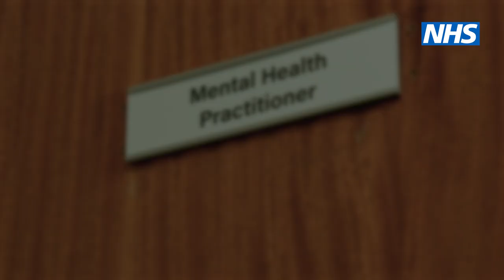Who makes up your local GP practice team? (NHS England Short Film)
The support on offer for patients at their GP practice is expanding across the South East, thanks to thousands more healthcare staff working in local communities and the new GP access recovery plan.

Nearly 4,000 additional staff have been recruited into healthcare roles at general practices in the South East since 2019 – meaning an expanded team of health professionals are now available to help patients get the right care when they need it, in addition to seeing their GP or practice nurse.